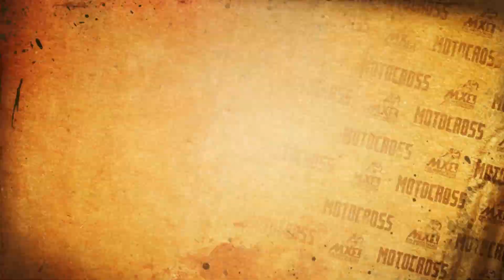Motocross Madness 2, MUD - FIM Motorcross World Championship - Гонки Всех Времен